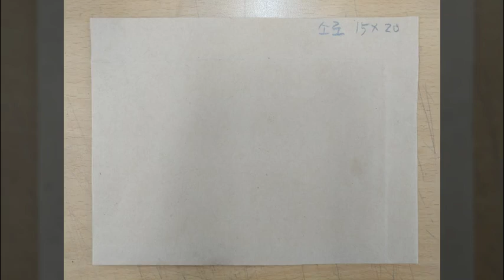안동 봉정사 극락전 소로 출초순서 1